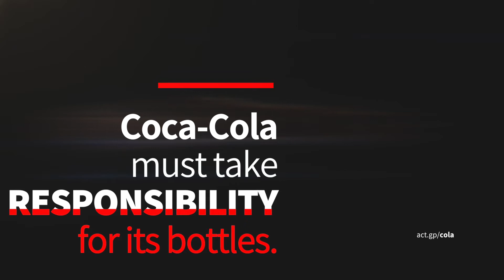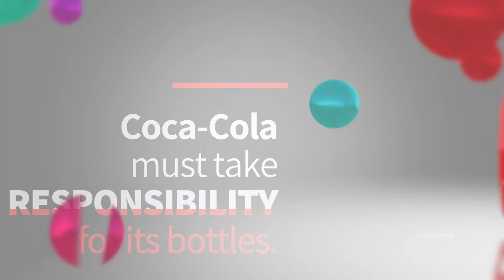Greenpeace ReBranding Coca Cola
Greenpeace volunteers in Israel are rebranding the Coca-Cola brand as the major oceans polluters.